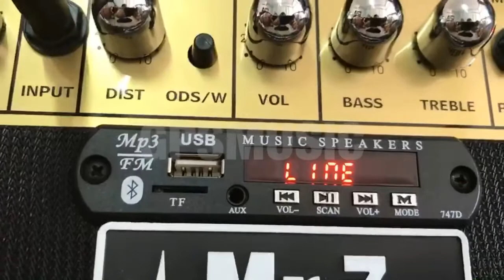Mr.7 ga15usb แอมป์15วัตต์มีบลูทูธในตัว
line : @gpsmusic